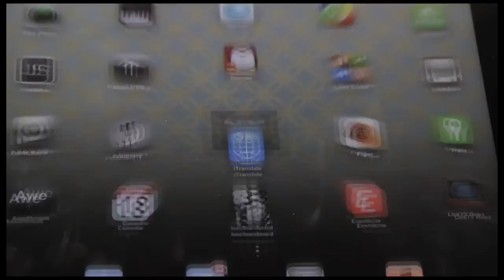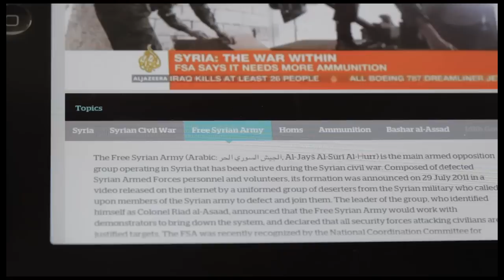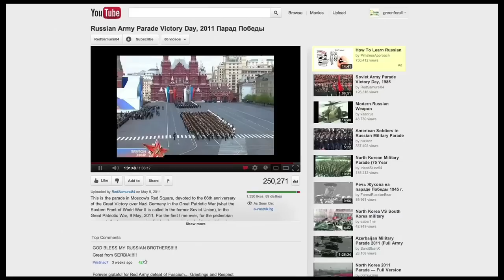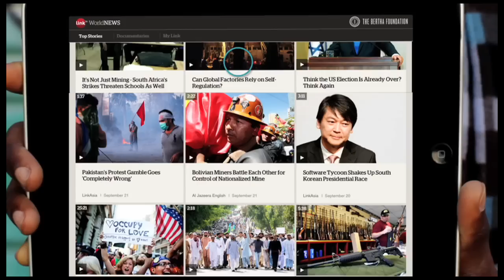The Future of News is...LinkTV World News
Revolutions are happening, markets are shifting, the climate is changing. That's what news is. It is the answer to "why?" on a global scale.

In LinkTV World News, we've created a mobile platform for global news videos. Video is the center of what we do. We pour through hundreds of video sources: BBC, Reuters, Al Jazeera, smaller local broadcasters, state broadcasters, and even individual users uploading raw video to YouTube, to find the best and most important pieces of news. We do the heavy lifting so you don't have to.